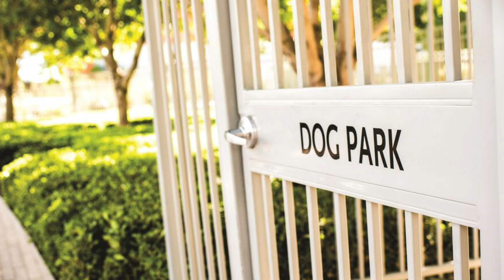Vdara Hotel & Spa at ARIA Las Vegas, Las Vegas, United States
*Overview*

Vdara Hotel & Spa at ARIA Las Vegas is a luxurious, all-suite hotel located in the heart of the Las Vegas Strip. Known for its sophisticated design, modern amenities, and non-gaming, non-smoking environment, Vdara offers a unique and tranquil retreat amidst the vibrant energy of Las Vegas.

*Suites*

The suites at Vdara are spacious and elegantly designed, featuring modern decor and high-end furnishings. Each suite includes:
- **Living Area:** A comfortable living space with a sofa, coffee table, and flat-screen TV.
- **Kitchenette:** A kitchenette equipped with a microwave, mini-fridge, and basic kitchenware.
- **Bedroom:** A separate bedroom with a plush king-sized bed and premium linens.
- **Bathroom:** A luxurious bathroom with a soaking tub, walk-in shower, and designer toiletries.

*Amenities*

Vdara Hotel & Spa offers a range of amenities to enhance your stay:
- **Spa & Wellness:** The on-site ESPA Spa provides a variety of treatments and therapies to help you relax and rejuvenate.
- **Fitness Center:** A state-of-the-art fitness center with modern equipment for your workout needs.
- **Pool:** A rooftop pool with private cabanas, lounge chairs, and stunning views of the Las Vegas skyline.
- **Dining:** The Market Café offers a selection of gourmet meals and snacks, while the Vice Versa Patio & Lounge provides a chic setting for cocktails and light bites.

*Location*

Vdara's central location provides easy access to the best of Las Vegas. It is connected to the Bellagio and ARIA Resort & Casino via a walkway, and it is within walking distance to various attractions, dining options, and entertainment venues on the Strip.

*Cleanliness*

Vdara maintains high standards of cleanliness throughout the hotel. The suites and common areas are meticulously cleaned and sanitized, ensuring a safe and comfortable environment for all guests.

*Customer Service*

The staff at Vdara are known for their exceptional service and attention to detail. From the front desk to housekeeping, every team member is dedicated to providing a personalized and memorable experience for guests. Requests and inquiries are handled promptly and professionally.

*Overall Experience*

Staying at Vdara Hotel & Spa offers a luxurious and peaceful escape in Las Vegas. With its modern suites, top-notch amenities, and prime location, Vdara is an excellent choice for travelers seeking a refined and relaxing stay in the city.

*Related Keywords*